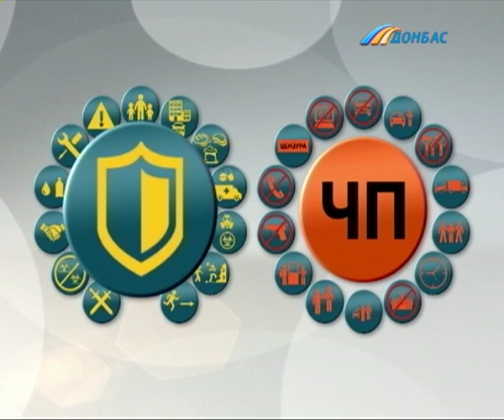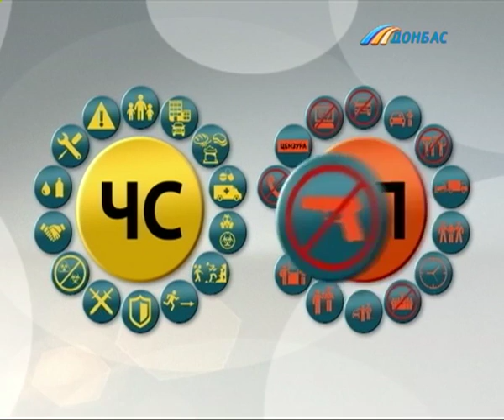Ключевые отличия ЧС от ЧП. Инфографика :: Всем миром